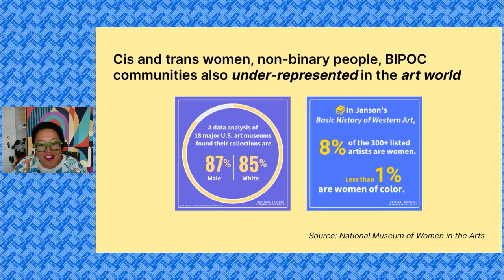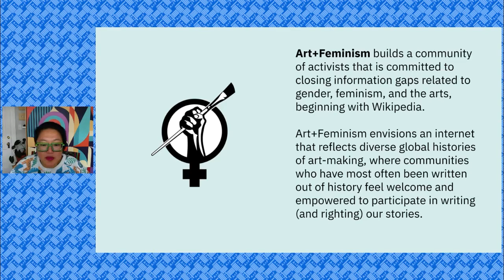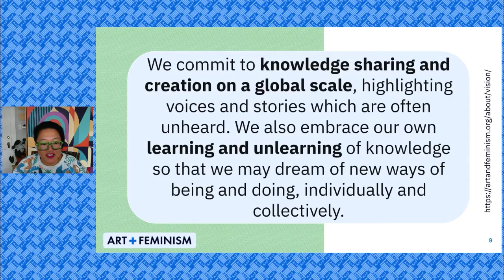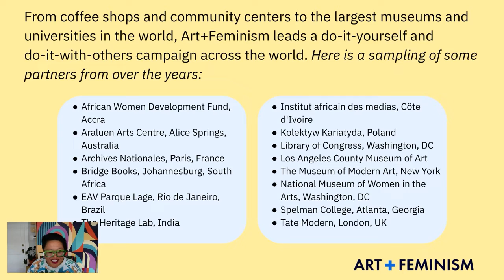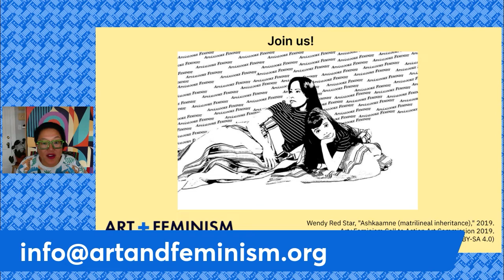Arte+Feminismo Introducción (noviembre 2022)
En este vídeo te presentamos rápidamente quiénes somos y qué hacemos y cómo puedes participar. Este vídeo fue grabado en inglés y traducido al español.

Si tienes preguntas y quieres charlar más, te invitamos a unirte a nosotros en una sesión informativa "¿Qué es el Arte+Feminismo?" el viernes 9 de diciembre a las 1500 UTC o el jueves 12 de enero a las 1900 UTC. Estas sesiones serán en inglés con traducciones disponibles a petición.